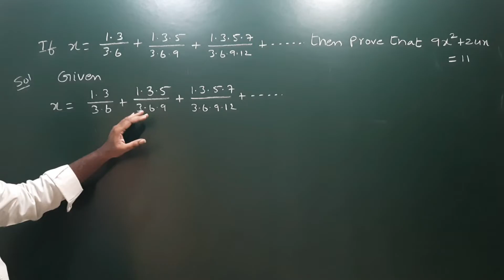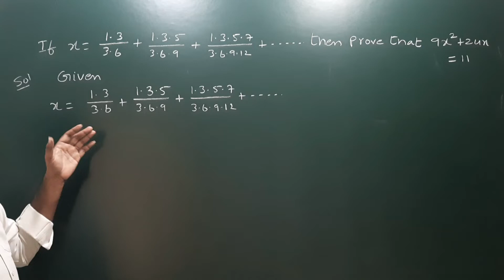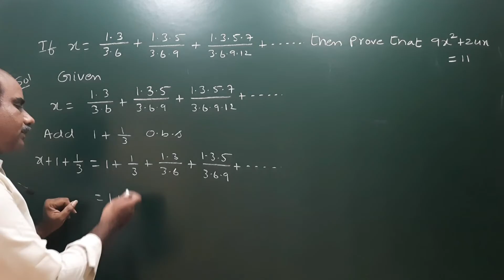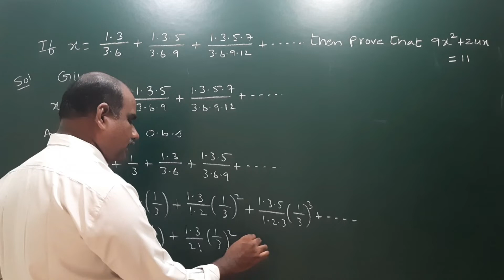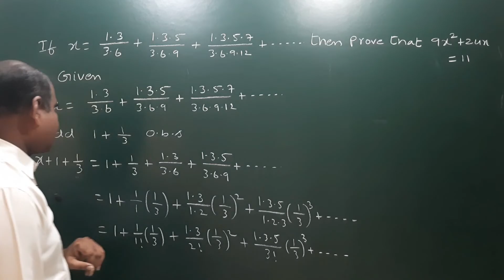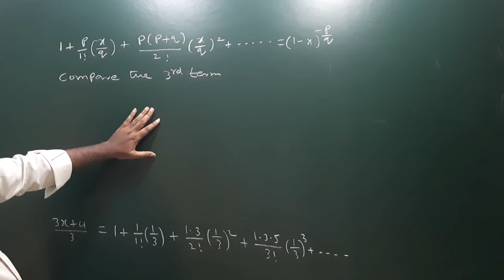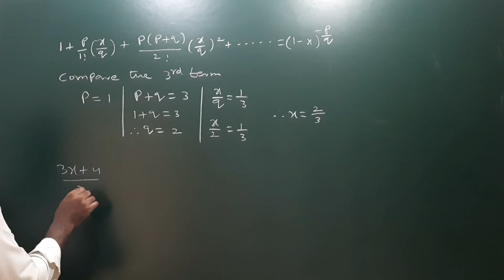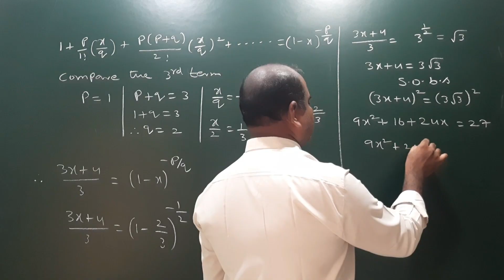If x = 1.3/3.6 + 1.3.5/3.6.9 + 1.3.5.7/3.6.9.12 + ..... then show that 9x² + 24x = 11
Solution:

Dear student,  ఇచ్చిన series లో first two terms miss అయ్యాయి.  అవి 1 , 1/3.
So that we have to add that two terms on both LHS & RHS to get the complete series.
Now it is
x + 1 + 1/3 = 1 + 1/3 + 1•3/3•6 + .
Convert this into formula
by taking 3 as common in each term  from the denominator on RHS
And then compare with the formula,  you get the values of p, q , x as p = 1, q = 2 , x = 2/3.
Substitute that values in (1–x)^(-p/q)
Then you get
x + 4/3 = (1– 2/3)^(–1/2)
Take LCM on LHS, we get
3x+4 / 3 = (1/3)^(-1/2)
After that
3x+4 = 3 root 3
Squaring on both sides, we get
9x² + 16 + 24x = 9×3 = 27
9x² + 24x = 27 – 16
Finally we get
9x² + 24x = 11